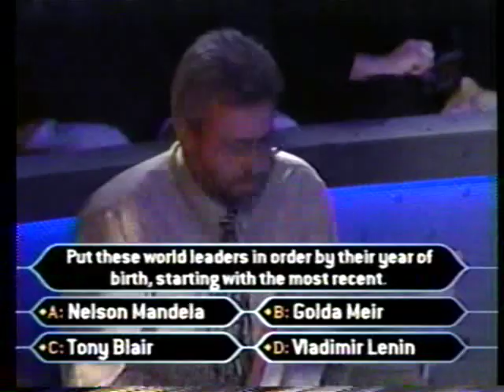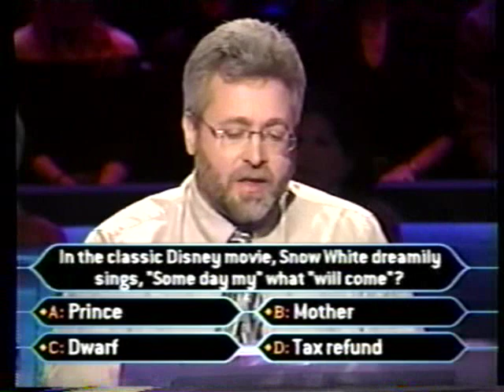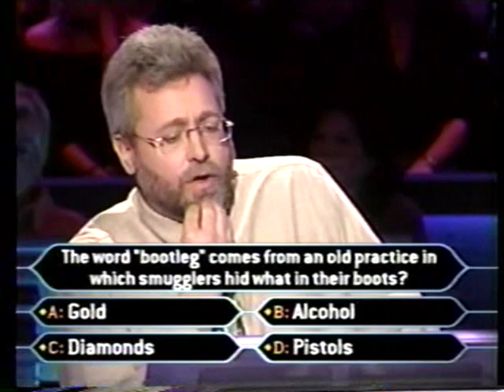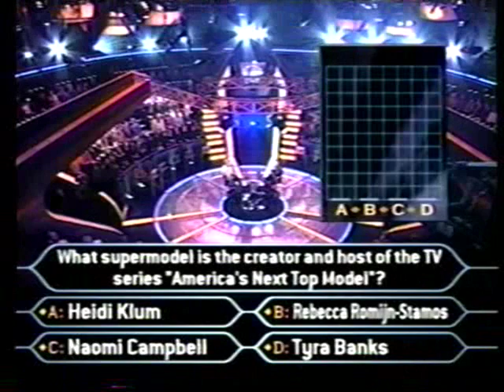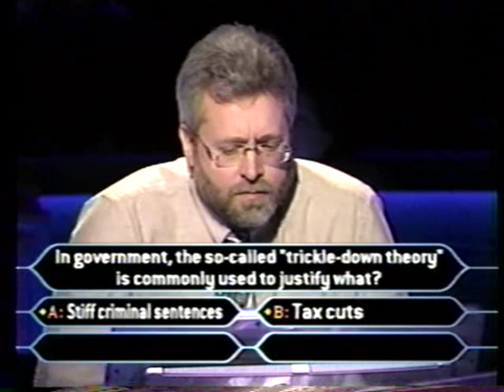1/2 Michael Koehn on Super Millionaire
Michael Koehn goes for $10 Million